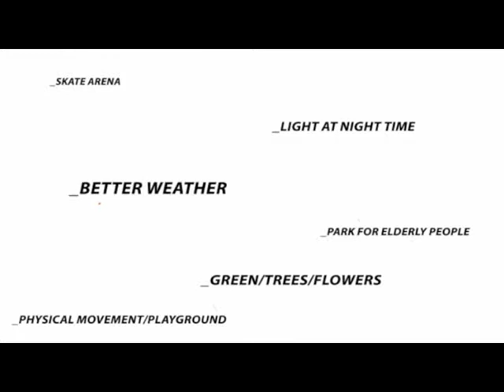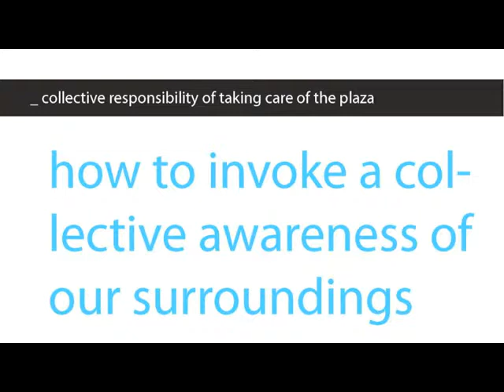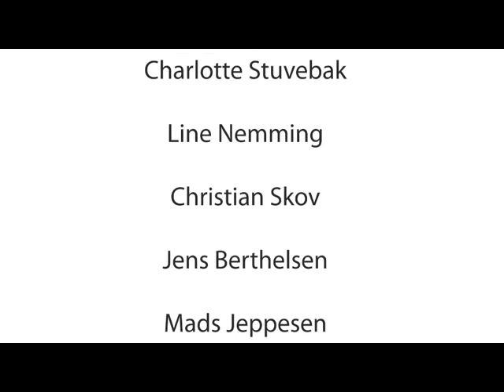workshop Copenhagen_Group Playful